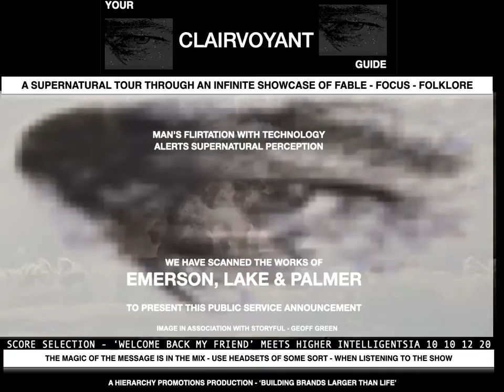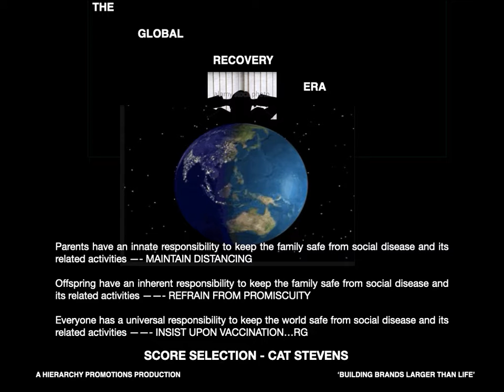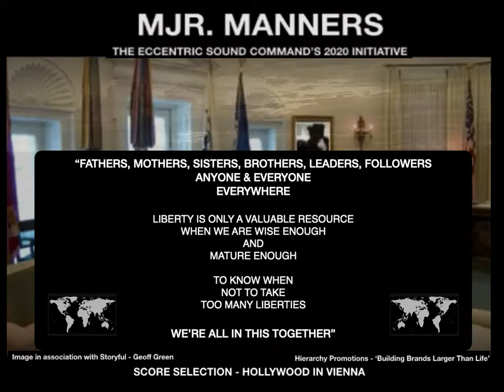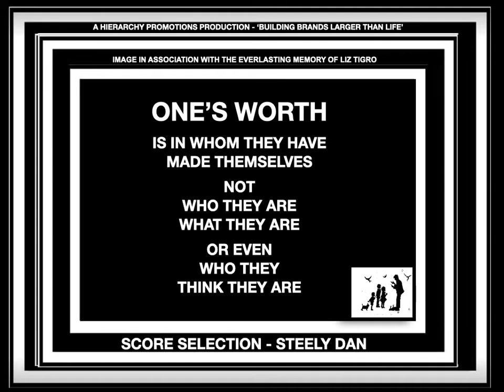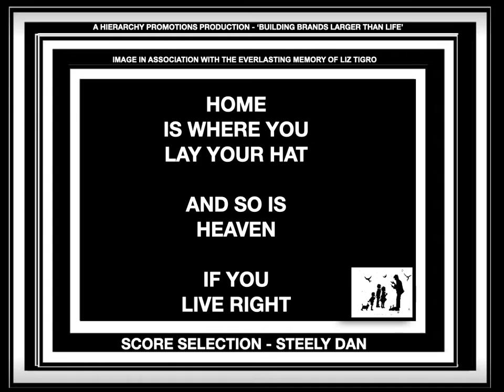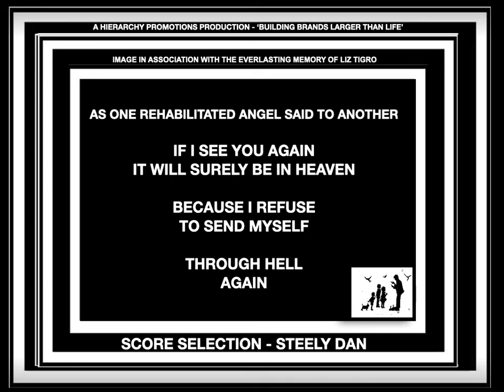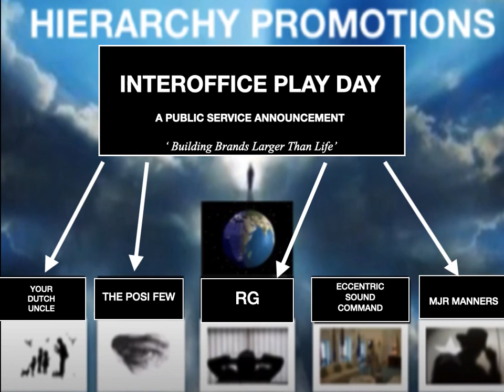INTEROFFICE PLAY DAY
INTEROFFICE PLAY DAY IS A HIERARCHY PROMOTIONS PUBLIC SERVICE ANNOUNCEMENT